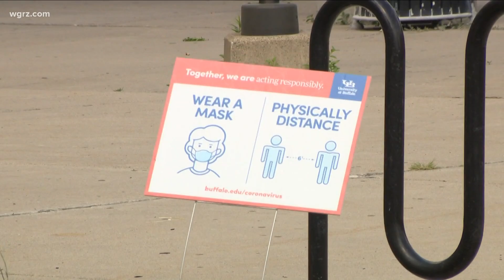SUNY new Covid testing requirements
On-campus SUNY students to be tested before they head home